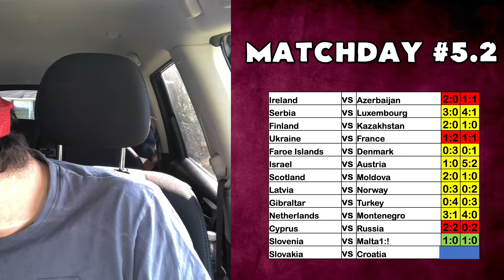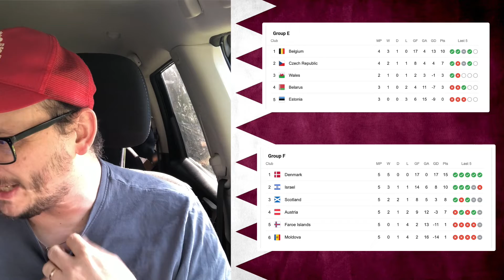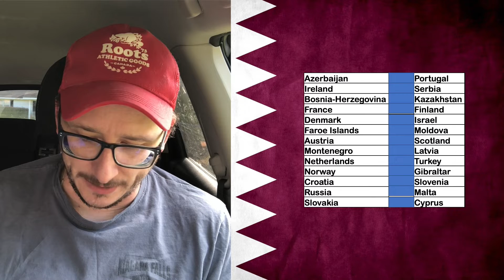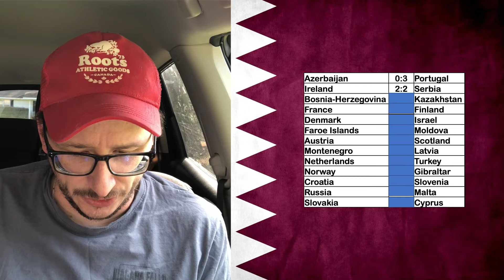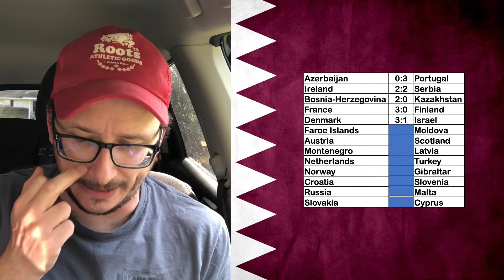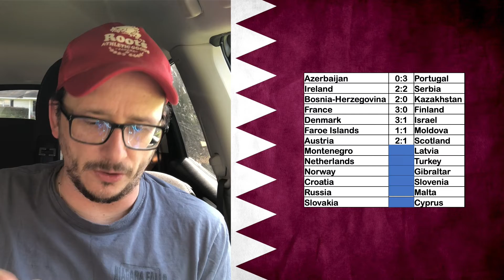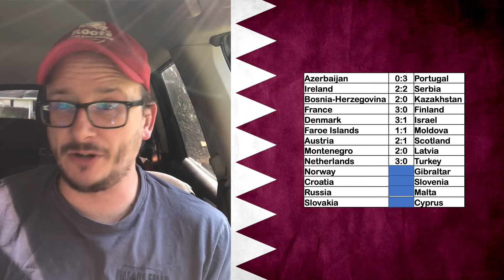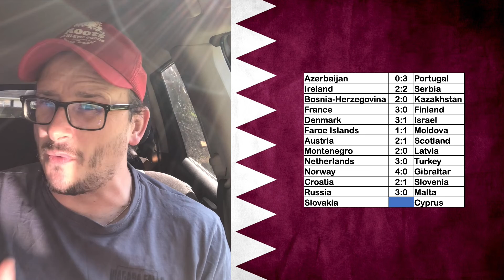2022 FIFA World Cup European Qualifiers - Matchday 6 Part 1 - Predictions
56% |||. 28.4K/50K

Stevie Wotsa

. 28% 7/25

The road to the 2022 World Cup starts here with the start of the European Qualifiers.  In this video I will show you my predictions for matchday 6 part 1.  As always in these prediction videos we will be running a prediction league, however for this series we will be starting something new.

When you arrive at the website follow the instructions and submit your predictions.

These is a new feature we are trying to explore for the new 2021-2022 season and we look forward to your feedback.

Feel free to continue to post your predictions in the comment section, however those not submitted in the google form will not be entered.

The matches we will be predicting in this video are:

Azerbaijan vs Portugal
Ireland vs Serbia
Bosnia-Herzegovina vs Kazakhstan
France vs Finland
Denmark vs Israel
Faroe Islands vs Moldova
Austria vs Scotland
Montenegro vs Latvia
Netherlands vs Turkey
Norway vs Gibraltar
Croatia vs Slovenia
Russia vs Malta
Slovakia vs Cyprus